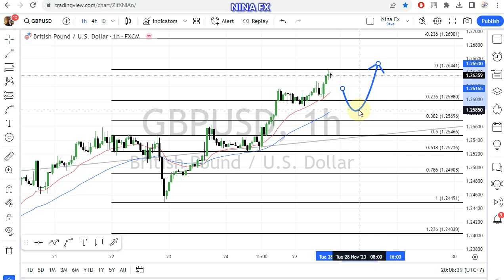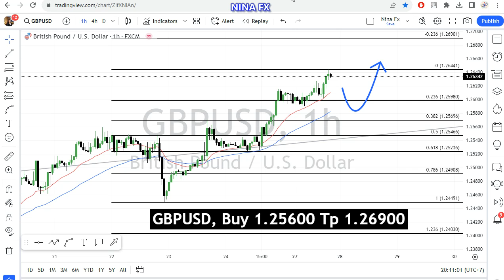GBP USD Daily Forecast for November 28, 2023 by Nina Fx